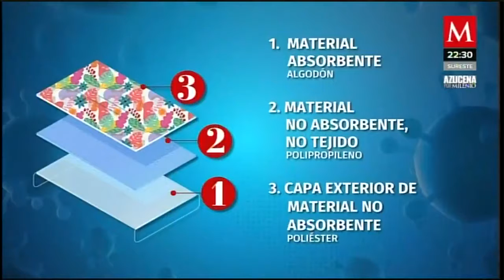La importancia del cubrebocas en esta tercera ola de COVID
AzucenaxMilenio | En esta TerceraOla de COVID19 el uso de cubrebocas podría detener la cadena de contagios y sobre todo evitar un aumento en las defunciones